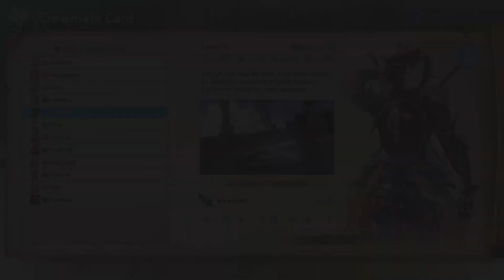GrandBlue Fantasy Relink: Chapter 4 | Fierce Battle in the Air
Maaaaaaan this boss fight was really had me learning how to adapt to. Really just got caught up in the whole fight that I forgot I had health.